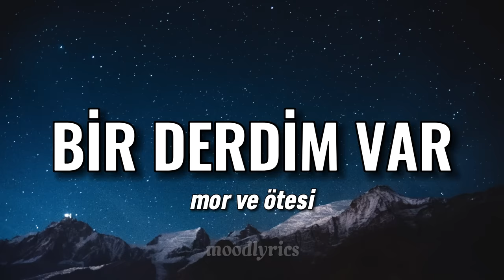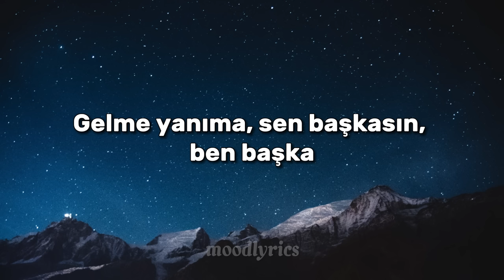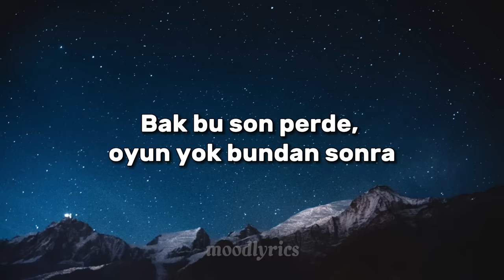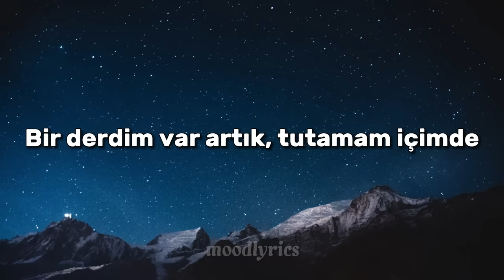mor ve ötesi - Bir Derdim Var (Lyrics/Sözleri)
mor ve ötesi - Bir Derdim Var         ~moodlyrics

Sözleri/Lyrics:

Bir derdim var artık, tutamam içimde
Gitsem nereye kadar, kalsam neye yarar?
Hiç anlatamadım, hiç anlamadılar
Herkes neden düşman, herkes neden düşman?
Unuttuk hepsini, Nuh'un nefesini
Gelme yanıma, sen başkasın, ben başka
Bak bu son perde, oyun yok bundan sonra
Işık yok, hiçbir şey yok, yok, yok, yok
Bir derdim var
(Bir derdim var) Bir derdim var